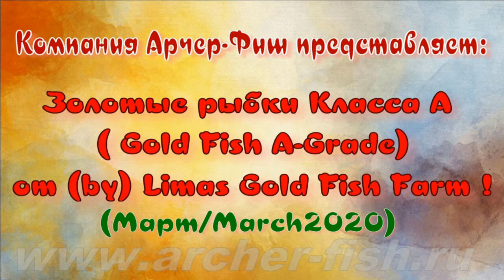Gold Fish A-Grade by Archer-Fish. March, 2020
Специальное предложение для вечерней поставки Элитных золотых рыбок класса A из Индонезии!